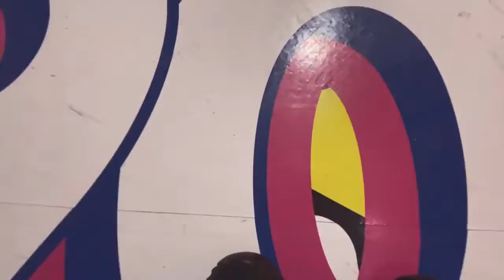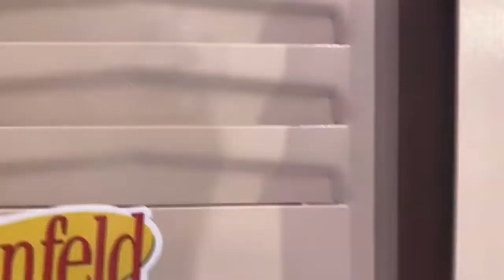Mom Celebrates Birthday INSIDE Experience the 90's (Oakland, CA)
Repost from @Kuyamartylive
This is a montage of my mom's bday. We took her to an experience like we relived the moment of nostalgia.

social platforms: KUYAMARTYLIVE